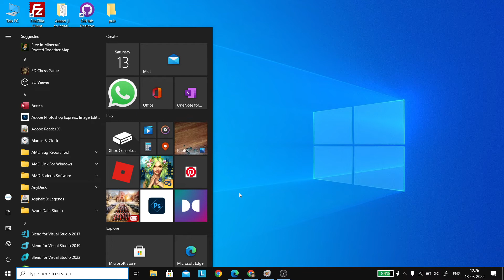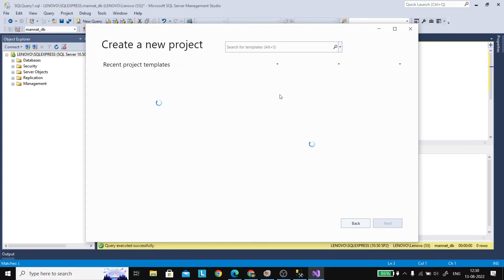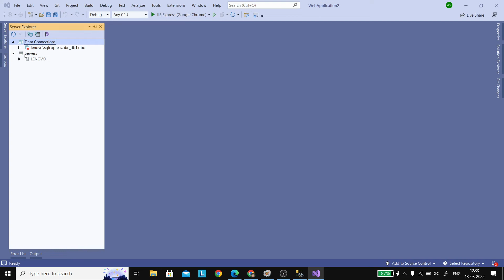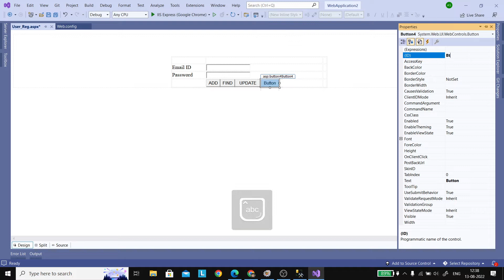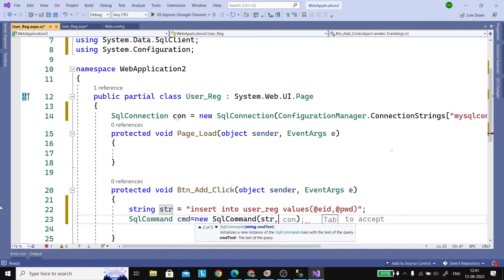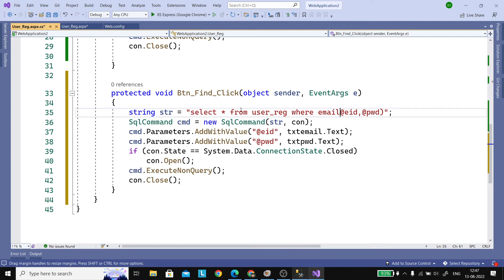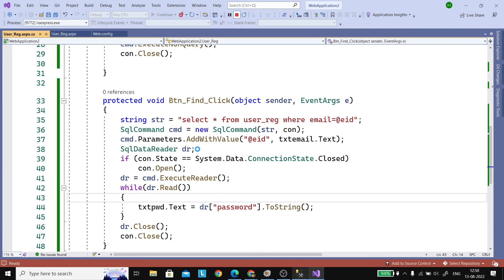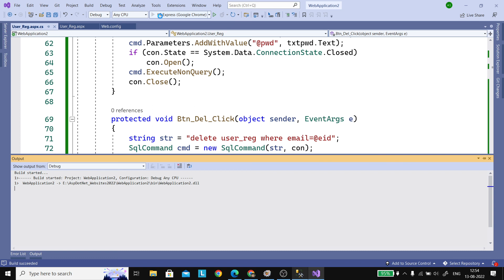How to perform crud operation in asp.net | insert update delete and select in asp.net c#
In this video, i am going to describe you How to perform crud operation in asp.net | insert update delete and select in asp.net c#